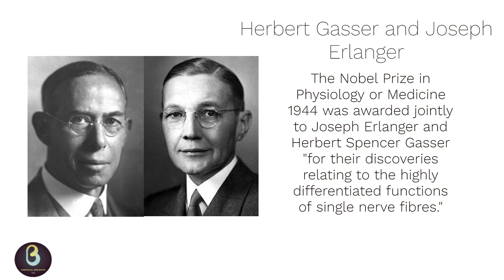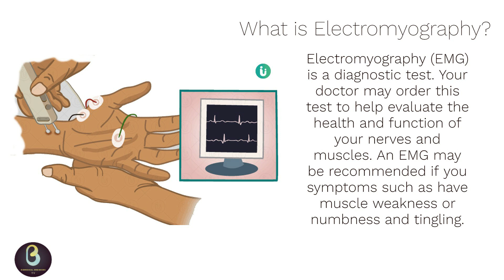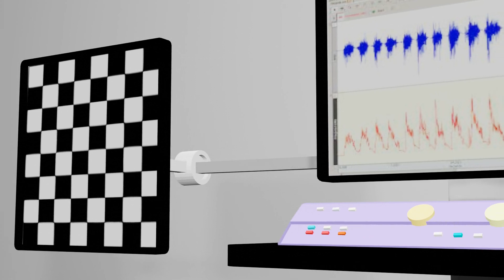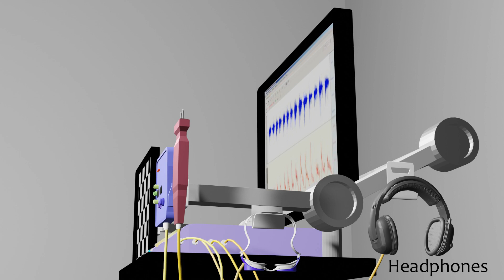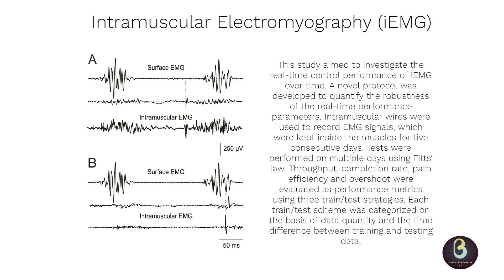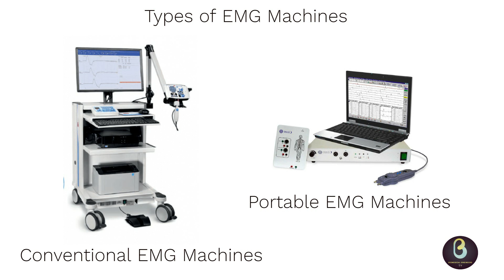Electromyography | EMG Machines | Biomedical Engineers TV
Credits mentioned at the end of the video.